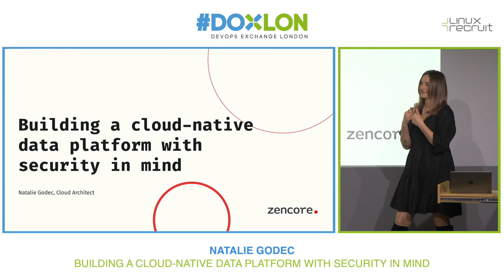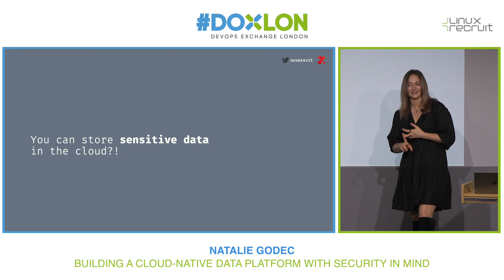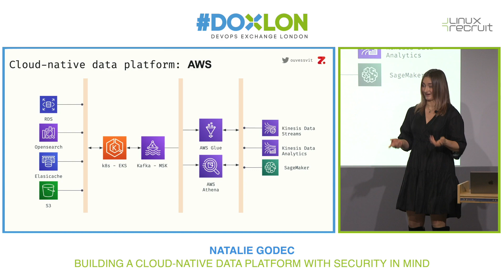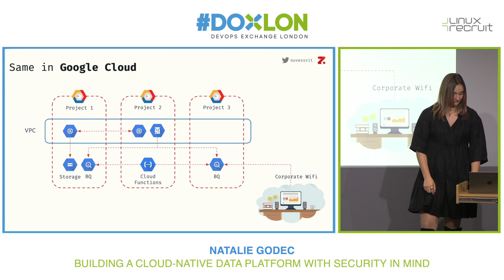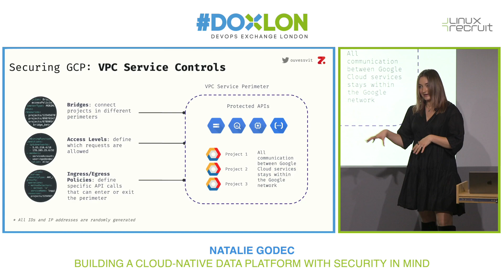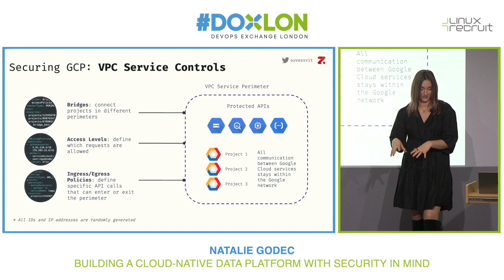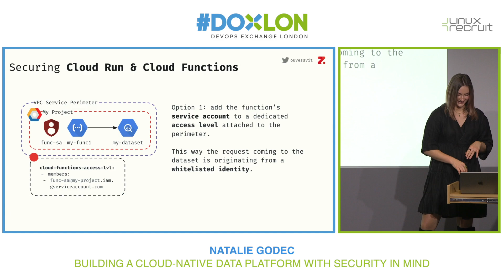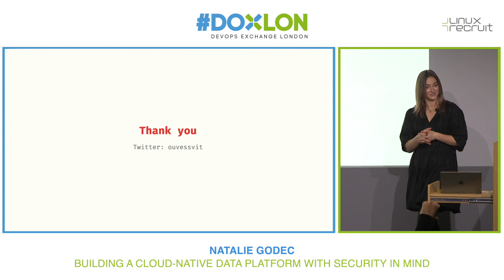Natalie Godec @ Zencore - Building a cloud-native data platform with security in mind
In today's world data is king. It is everywhere, collected seemingly by everyone, yet many industries lack a good data platform. Cloud technologies enable us to build robust, scalable, and easy-to-use platforms quickly, but one might wonder whether storing sensitive data in the cloud is safe.

In this talk, we will explore the technical principles of securing a cloud data platform and look at examples in AWS and GCP.

Bio: Natalie Godec is a systems/DevOps/cloud/platform engineer with a strong interest in data platforms and security, correctly architecting clouds at Zencore. When not staring at yaml files, she enjoys traveling, photography, and tequila.

LinuxRecruit

LinuxRecruit introduce great people to equally great companies across Europe and the US. Come and say hello to learn more!